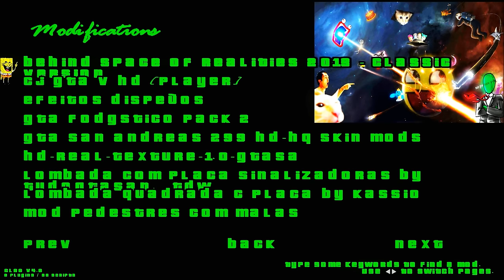GTA SKYBOX COM MONTANHAS 2017 E EFEITOS DE FOLHAS CAINDO BY OLIVEIRA V2 PARA GTA SA FULL HD 1080p60